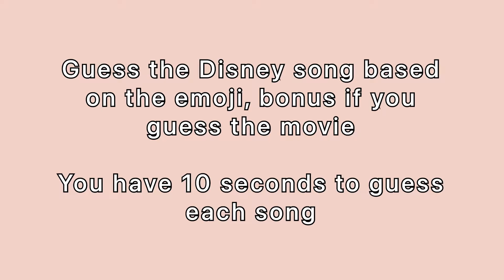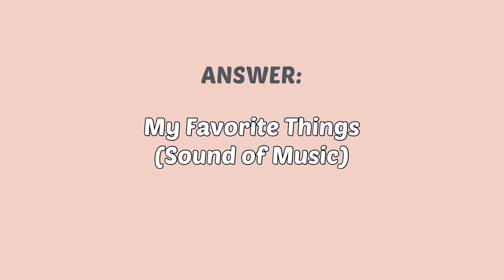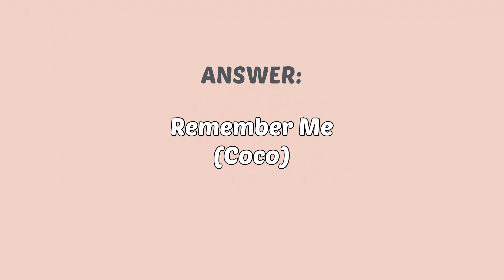Guess the Song (Disney Edition)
Guess the Disney Song using the emojis.

Play with friends and family, and see who is the biggest Disney fan 👀